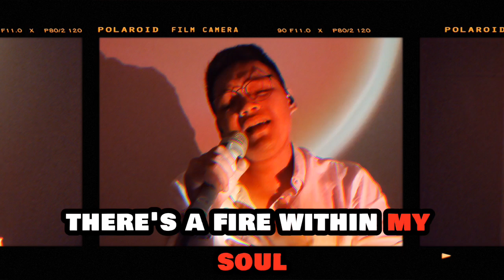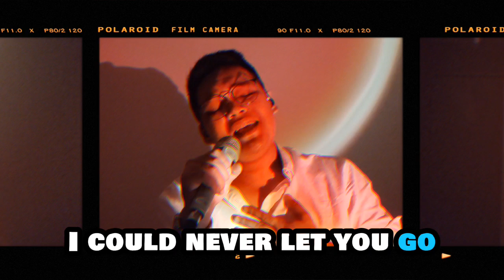MAMMA MIA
EDOT